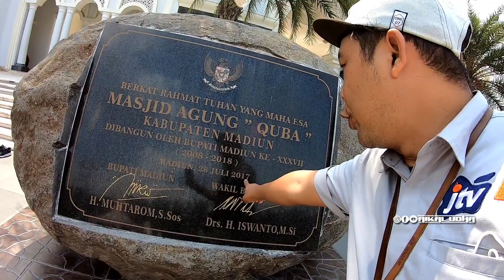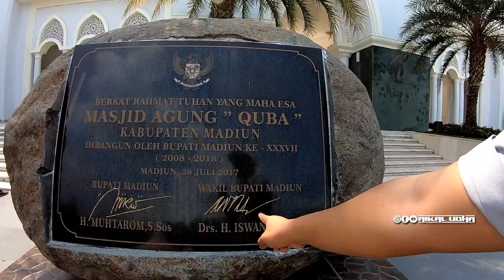KEINDAHAN MASJID QUBA CARUBAN MADIUN | DAILY VLOG AIKAL UDHA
Hallo gawe bro cui and lurd, mumpung lagi di area Caruban, yuk kita berkunjung dan sejenak beribadh di Masjid terindah di Madiun, Namanya Masjid Quba di area pusat pemerintahan baru kab Madiun di Caruban. Seperti apa keindahannya.?? yuk simak videonya, oke gaess..